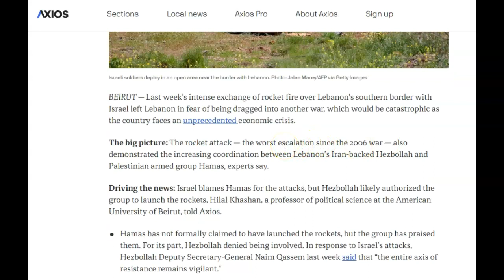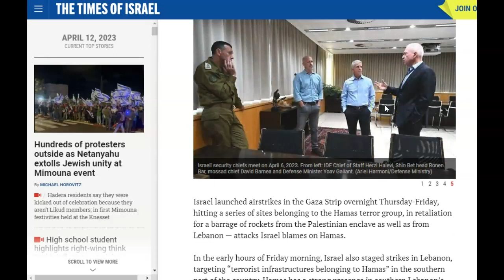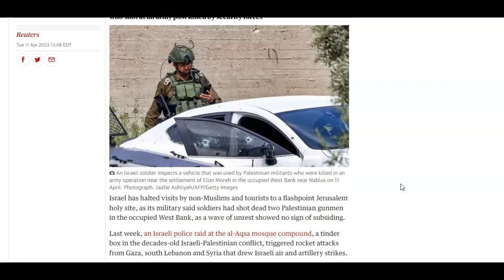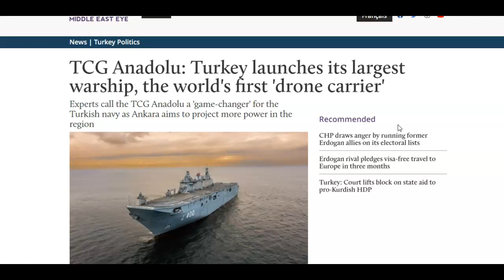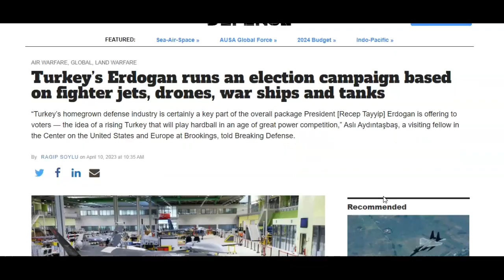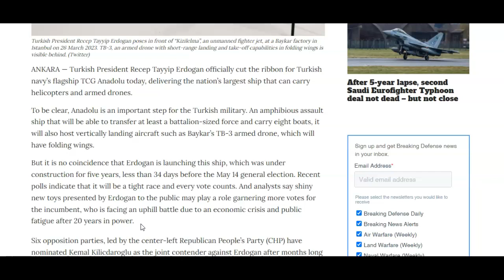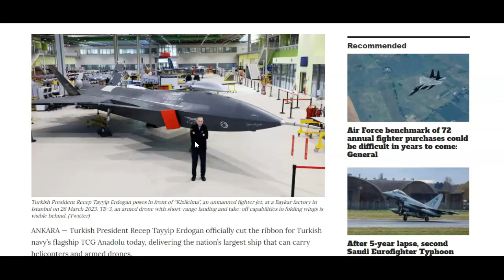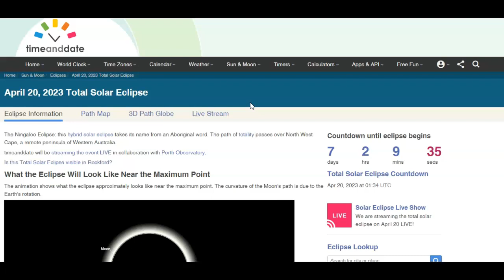Multiple attacks on Israel, Turkey has new Drone Carrier, Ramaden, Temple Mount, Solar Eclipse!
Middle East Update:

Multiple Attacks on Israel from Iran Proxies.

Ramaden is in process from Mar. 22 to April 21, 2023.

Temple Mount is under strict control.  All 3 religious groups are having holiday's at the same time.  Christians, Jews, and Muslims.

Turkey as new Drone Carrier.

Solar Eclipse happening on April 20, 2023.

Bitcoin has broke out just past $30,000, will retrace back to under $20,000, soon.  I still believe it will fall out and drop below $5,000.00 in next couple months (May-July), based on the charts I have shown you.  I did not thin it would get much over $29,000 prior to this happening.
God bless.